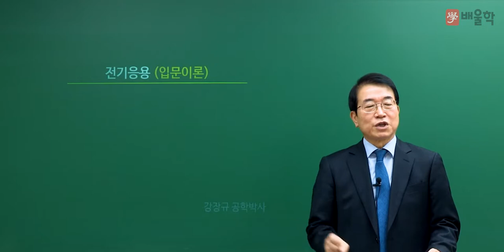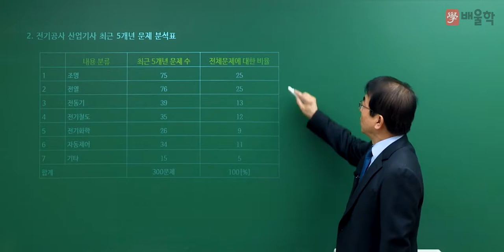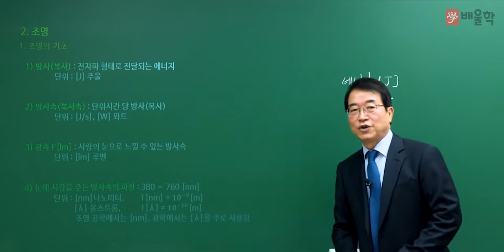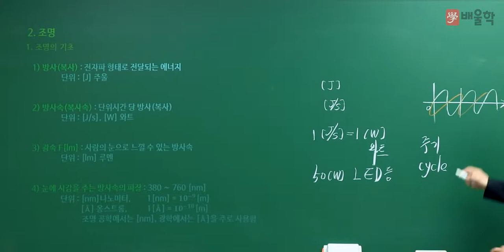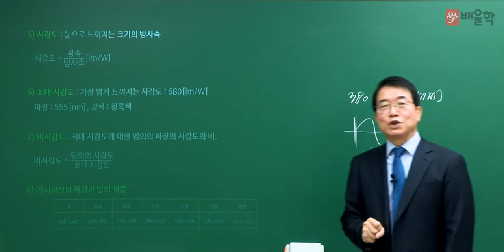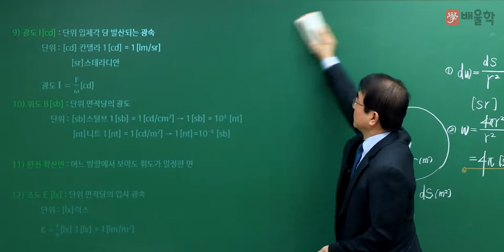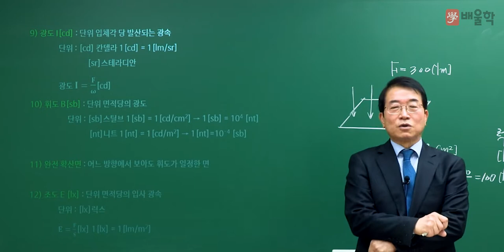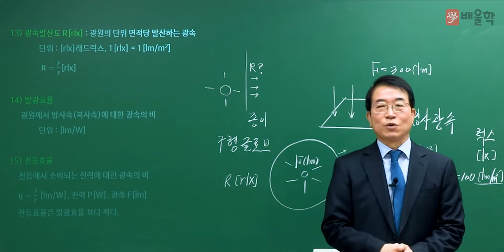[전기기사 필기] 전기응용 입문 인강 01 - 강장규 공학박사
단기합격전략과 노하우로
핵심만 콕콕 짚은 명품 강의를 지금 바로 만나보세요!